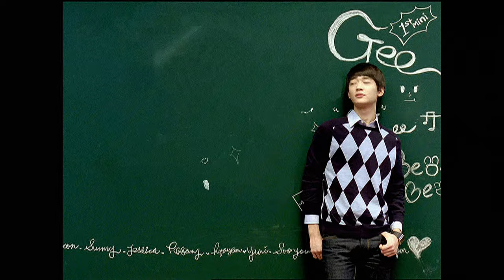[MV/HD 4K-60fps] Girls' Generation (SNSD/소녀시대) - Gee (지)(source:AR.4:3.1080p.BluRay)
[MV/HD 4K-60fps or 2160p60/resampled2/TRUE 1080p] Girls' Generation (SNSD/소녀시대) - Gee (지)

REQUESTED.

Sorry for not uploading that much lately, really very busy with reality.

Videos in HD Content are best watched when you download it, put it in a USB drive and play it on your HD players and HDTVs

or download it via online downloader but in WEBM format. Most HDTV's today can accommodate WEBM files.

Single/Album: Mini Album -
Release date:
Raw File: AR 4:3, 1080p BluRay HD
for the 720p, 1080p, 1440p and 2160p options, click the wheel button below the video. Best video quality for the 2160p option.

Thanks! ^^

~AsiaHolics

Okay, here are my TV settings (I have a Samsung UHDTV Series 6)

Picture Mode: Dynamic
   Expert settings
      Dynamic Contrast: High
      Colour Tone: Cool
      Leave everything to its Default except for this two

Special Viewing Mode
       HDR+: On
       Leave it to its Defaults too
       That's it. ^_^

If you want vividness, you can adjust the following at Expert Settings after TURNING ON the HDR+ filter:

Backlight 16-18; Color 53-58; Brightness 40; Sharpness 0-5; Contrast 96-100.

IQSV2100/21-24